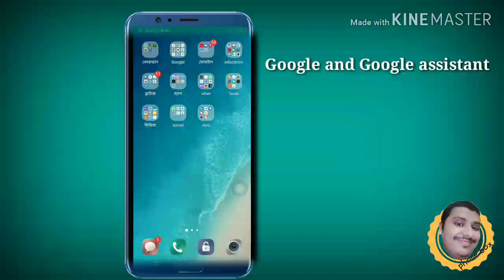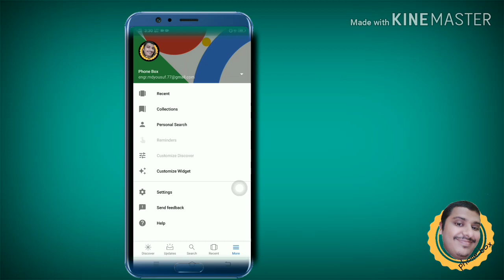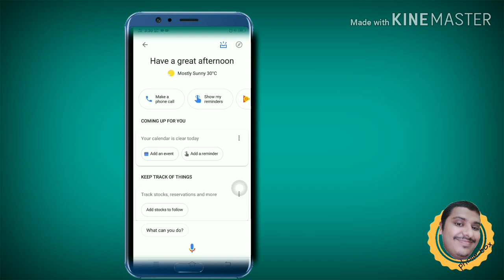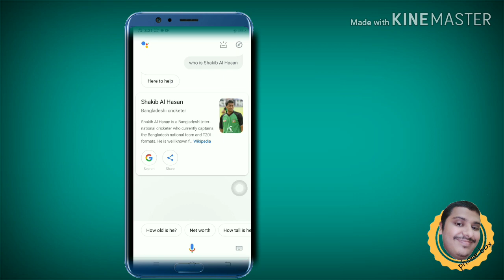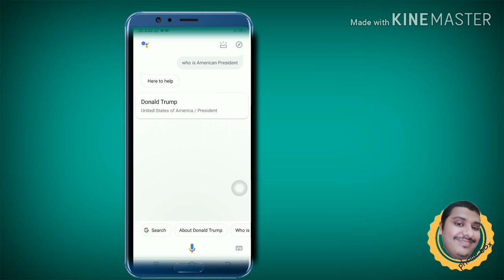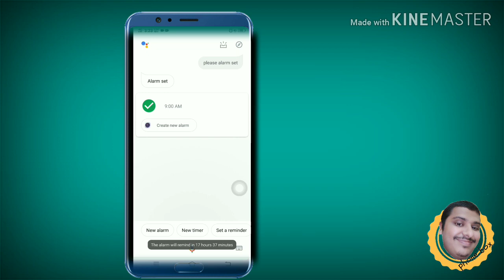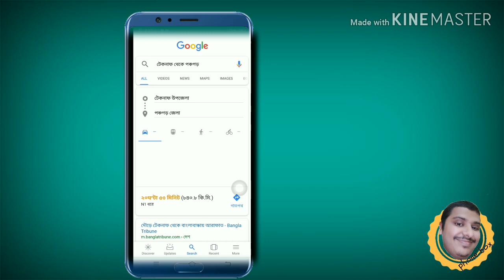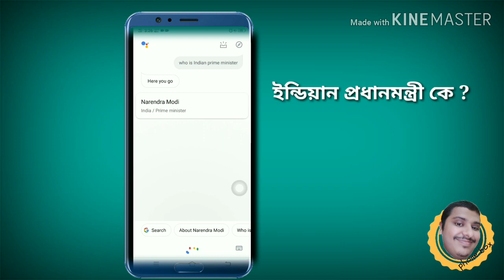Google Assistant tips and tricks Bangla Android apps! গুগোল অ্যাসিস্ট্যান্ট ট্রিপস এন্ড ট্রিকস বাংলা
Google Assistant tips and tricks Bangla, Google weather, Google assistant weather,how to tutorial, Google calculator, Google Android apps.